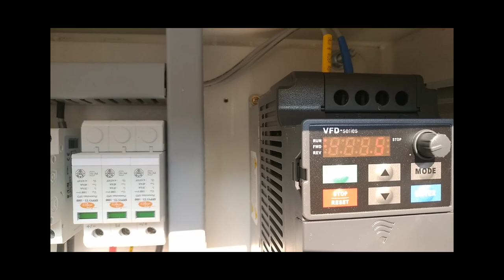Samsun Solar Pump TWAD Kabisthalam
Samsun Solar Pump 1.5 HP - 1.7 Lac